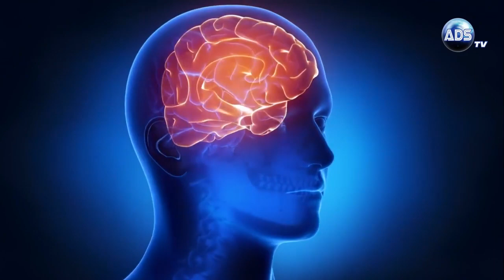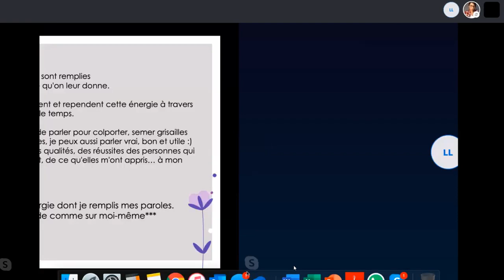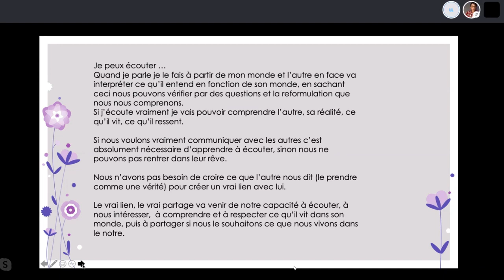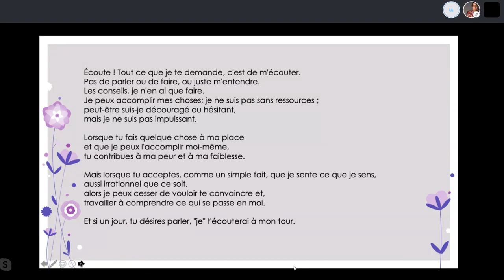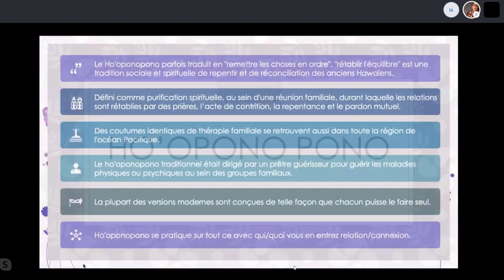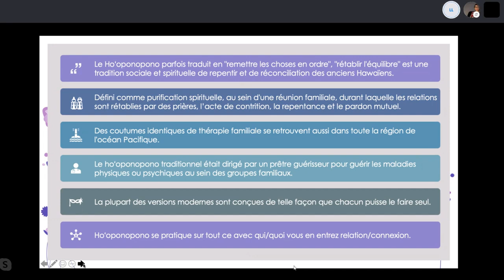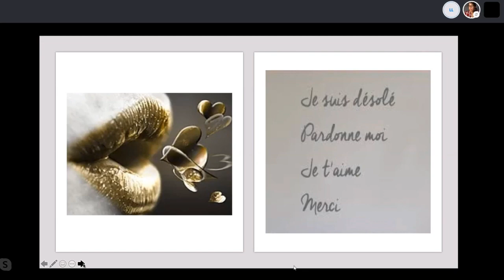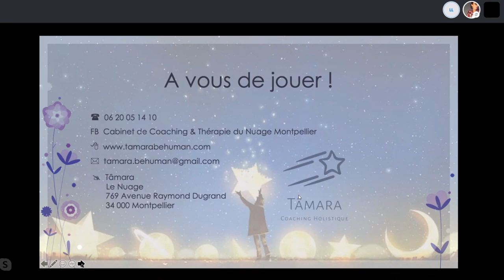BE HUMAN #4 Mes mots sont magiques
Formation Self-Coaching - Be Human I
Cours #4 – Mots Magiques
Maitriser le pouvoir du verbe
(Utiliser le langage en conscience)